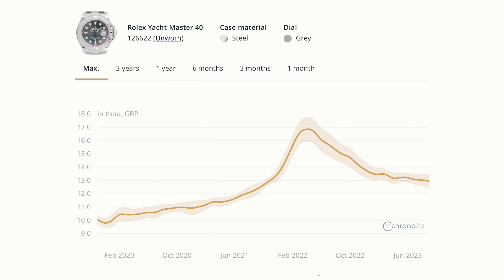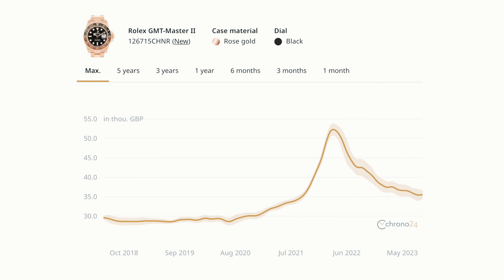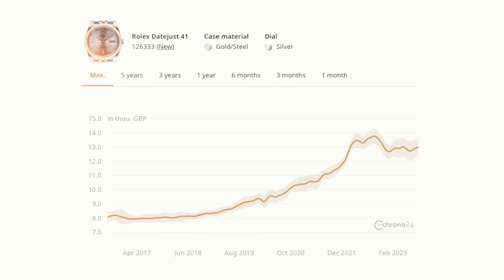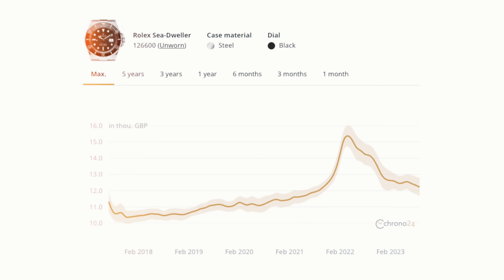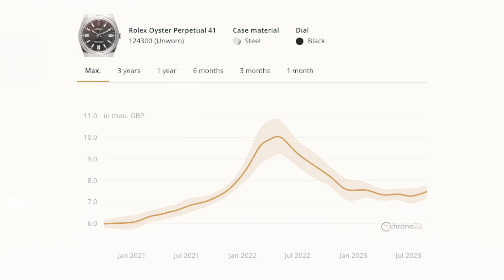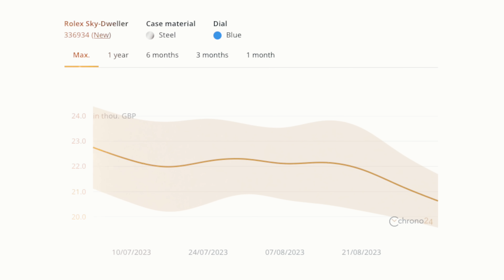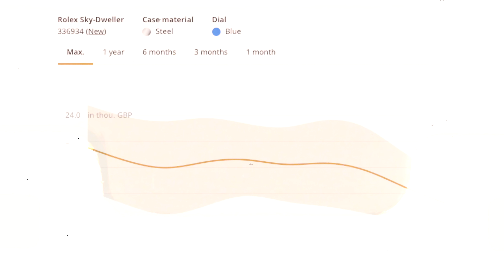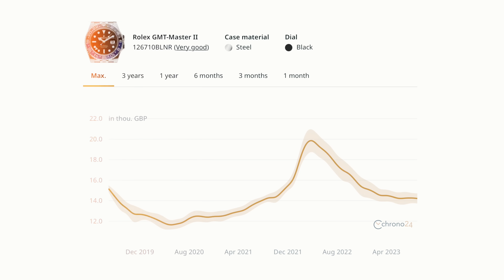Rolex Models You Should ONLY BUY From The Grey Market! - Watch Dealers Insight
Welcome to The Honest Watch Dealer Channel - here to educate and entertain watch lovers from every corner of the globe.

As the Founder and CEO of The Luxury Watch Company (the Norths leading independent watch company) The Honest Watch Dealer gives the real-time perspective of an active dealer.

We’re constantly interpreting and analysing the daily trends of the luxury watch market, before consolidating, then broadcasting to our loyal viewers.

“Knowledge is power” in this world and we believe that you have every right to gain inside insight and an unmatched understanding of the market you’re entering into.

Whether you’re a collector, investor, or daily wearer, we hope you enjoy our channel. Please tune in every Sunday at 7pm for our latest release.

Charlie (THWD)

to see what we have available.